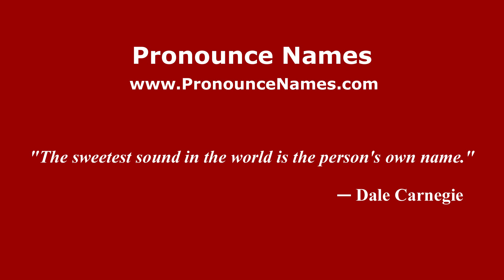How to pronounce Durasno (Mexico/Mexican Spanish) - PronounceNames.com